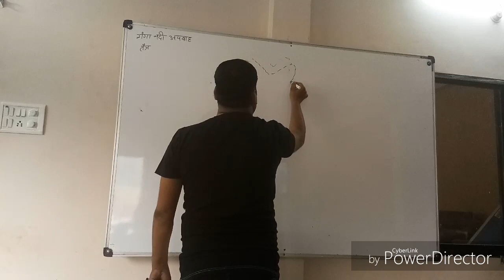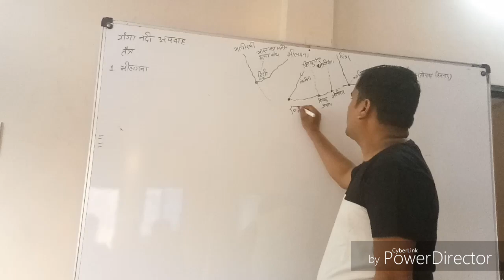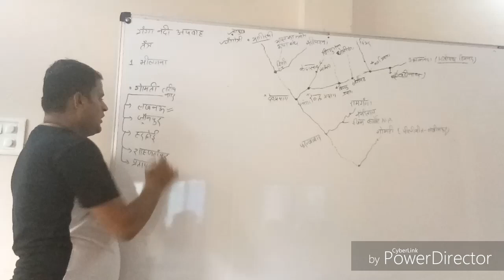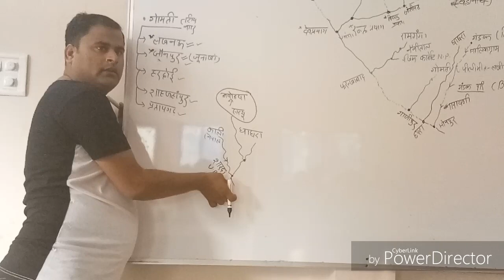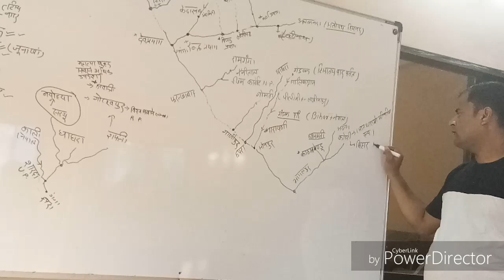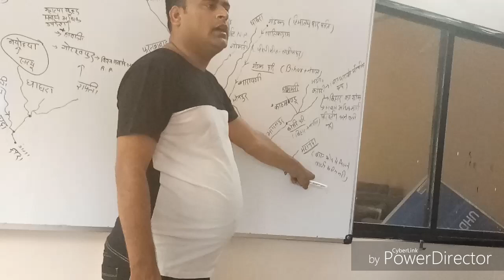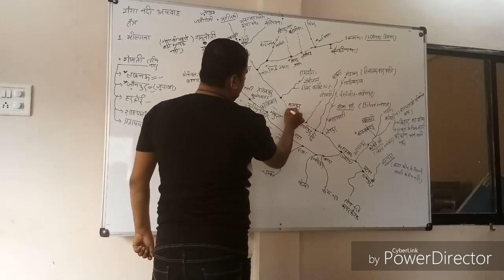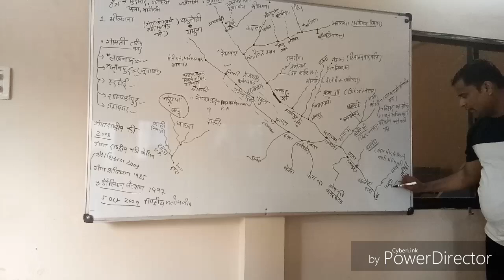आज चर्चा करते हैं गंगा (माई) नदी की BY ROOPSIR FOR MPPSC MAINS,VYAPAM GROUO 2,SSC ,RAILWAY,UP POLICE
में रूप सर आपके लिए लाया हु फ़्री online class आप मेरे mp map से लाभ के सकते हे साथ ही 27march से  आपके लिए mains कि class भी शुरू karunga